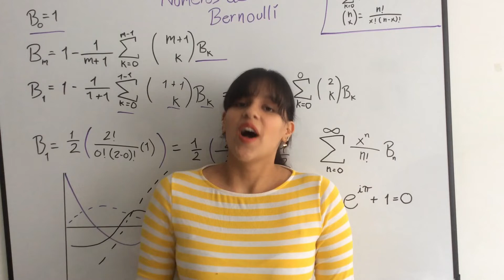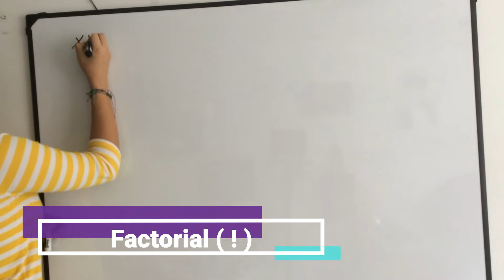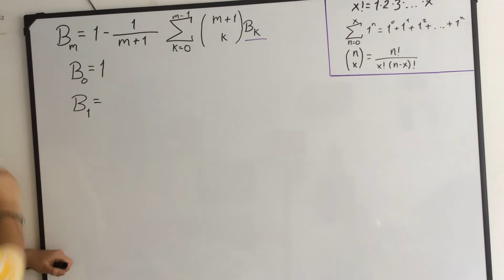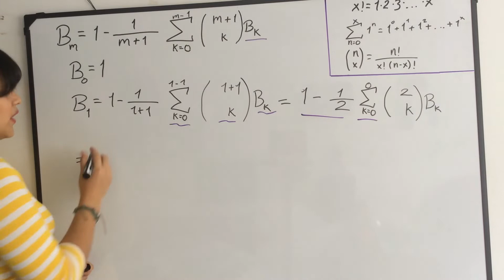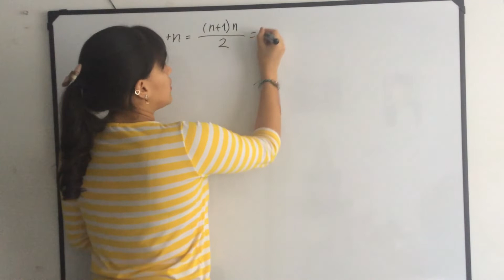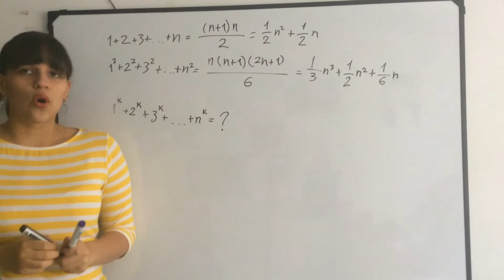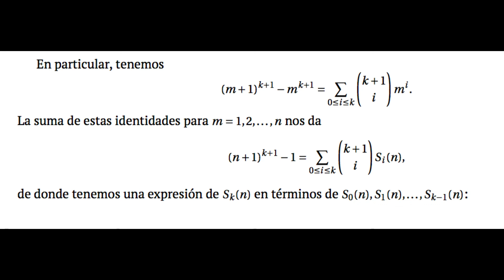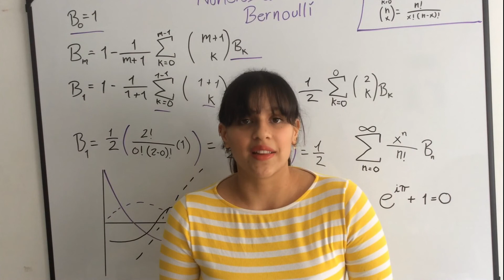Números de Bernoulli - Lorena Ochoa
¡Hola amigos matemáticos !

En este video explicare cosas muy interesantes sobre los números de Bernoulli, estos nos ayudarán en muchos campos de las matemáticas.
También habrá giros inesperados con demostraciones, historia y conexiones muy interesantes.